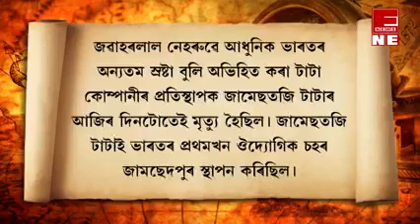ইতিহাসত কি ঘটিছিল আজি?